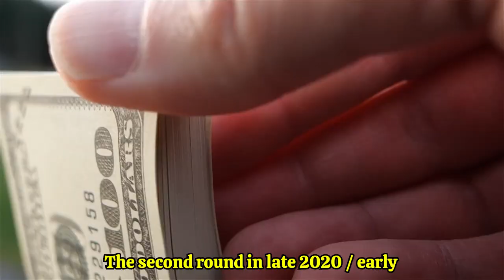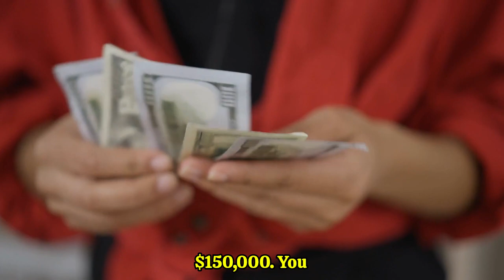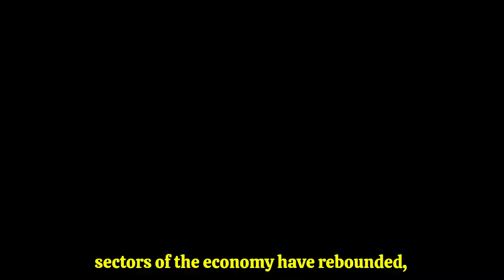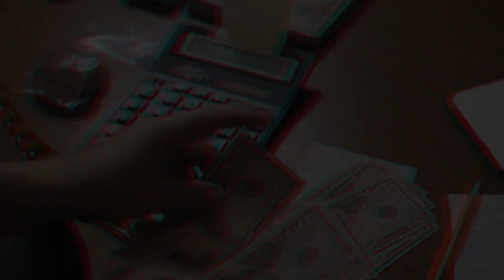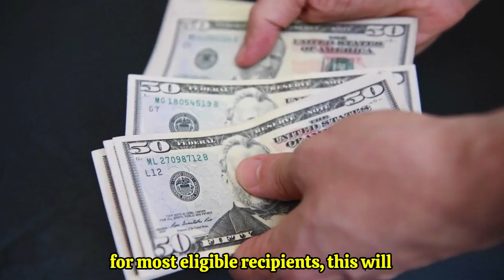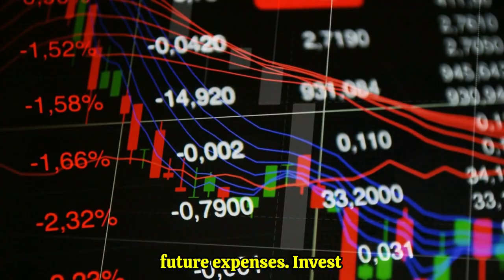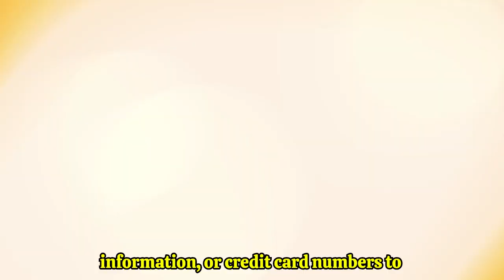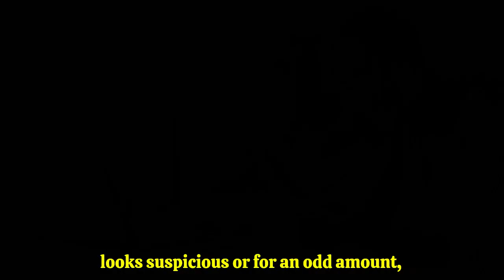Update: Proposal for $3,200 Payment for Eligible Seniors on Social Security, SSI Under Consideration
This update provides information on a proposal currently under consideration for a $3,200 payment aimed at eligible seniors receiving Social Security, Supplemental Security Income (SSI), Social Security Disability Insurance (SSDI), and Veterans Affairs (VA) benefits. While this initiative has generated considerable interest, it is essential to emphasize that the proposal has not yet been formally approved, and details regarding eligibility, funding, and implementation are still being discussed. This overview will explore the current status of the proposal, potential implications for seniors, and key developments to monitor as lawmakers continue their deliberations. Stay informed as more information becomes available regarding this significant proposal.